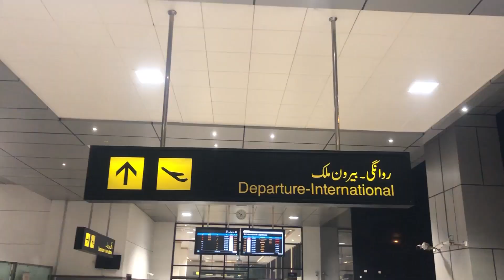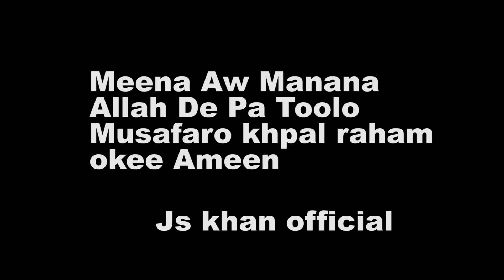Musafar Che Kala Hpal Watan Prede | Khpal Watan Prehawdal Der Gran Kar Dai | Da Musafaro Jwand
Kala Che Yaw Musafar Khpal Watan Prede Aw Bal Watan Ta Ze No Deer Gran Kar Dai Da khpal Kora Watal Khpal Mor Plar Prehawdal Deer Zyat Kar Dai Aw Da De Ihsas Hagha Chasara e Che Sok Pahpala Ze No Khpal Musafaro Rorno Der Qadar Kawae Deera Manana

Kala Che Musafar Hpal Watan Ta raze No Da Hagha Khoshale Pa de Video Ke oGorae Lande Link Click Kae